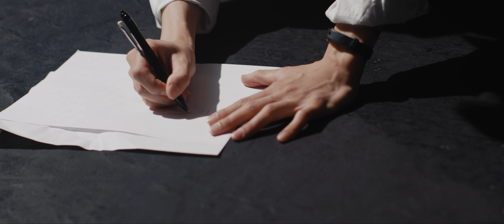【なめ】不器用な男/カンザキイオリ 踊ってみた【オリジナル振付】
生まれました。これからも生きていきます。